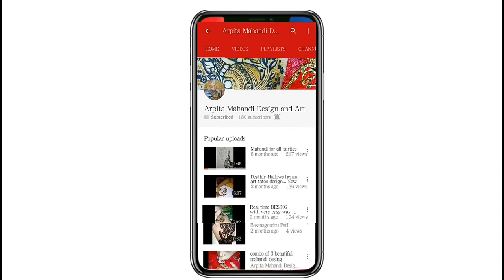All new tattoo art with color mahandi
This is my new video on Tattoo art and this is with colourful mehndi red and blue
Hope you will enjoy the video and if you do like this video then please do subscribe my channel Arpita mehndi design and art and don't forget to hit the bell icon after subscribe my channel because if you don't hate the well then you can't get my all video updates
Today I have narrate this video in Hindi and if you have any question to ask then do comment
Thanks to be with me and support me as you do hope you love this video and my new creation
Thanks to all my friends my supporters for your all love and support this is everything for me Keep watching my videos and just stay with me thank you so much